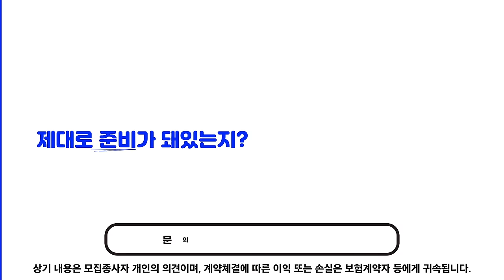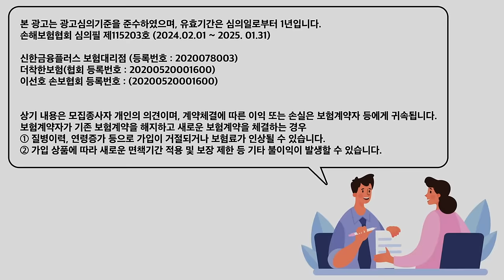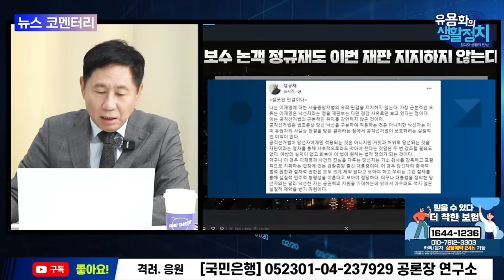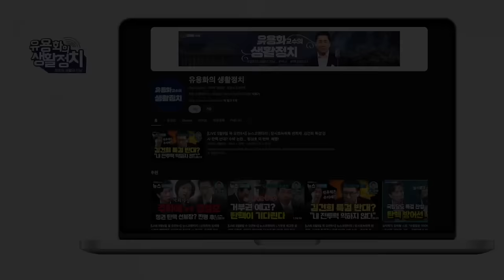김건희 일당은 목숨걸고 정권 보위ㆍ세밀하게 기획된 이재명 1심 재판 민주당 지도부는 무죄 주장만' [뉴스브리핑]